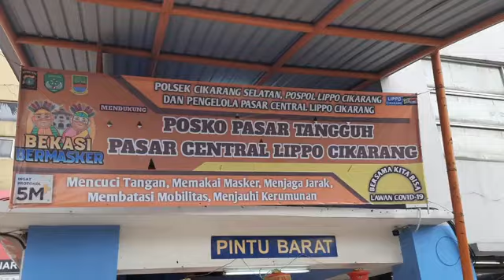𝑩𝒆𝒌𝒂𝒔𝒊 𝑩𝒆𝒓𝒎𝒂𝒔𝒌𝒆𝒓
Kampanyekan Bekasi Bermasker, Personil Polsek Cikarang Selatan bagikan masker untuk pedagang Pasar Central Lippo Cikarang pada Senin sore